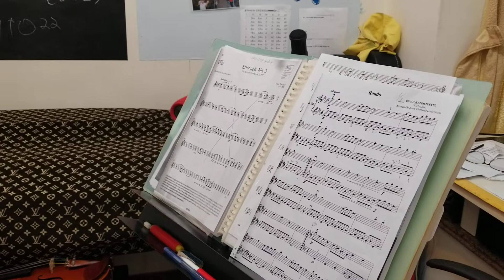violin challenge (Cantonese)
thank you! just for fun